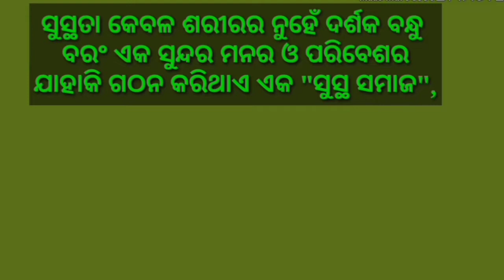ଚର୍ମରୋଗ ର ସହଜ ଅବ୍ୟର୍ଥ ଆୟୂର୍ବେଦ ଚିକିତ୍ସା | How To Cure Skin Diseases | Eczema | Itching | Part -3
About this Video- How to cure skin diseases Eczema Itching Part -3